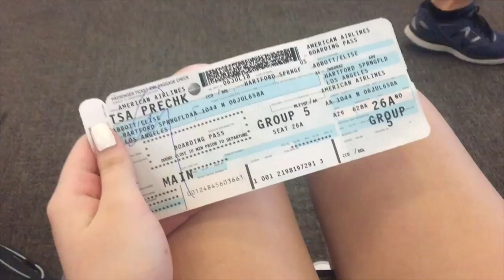hawaii travel diary!!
i went on vacation to hawaii with my family and am really lacking content for youtube right now so you have to settle for a little travel diary